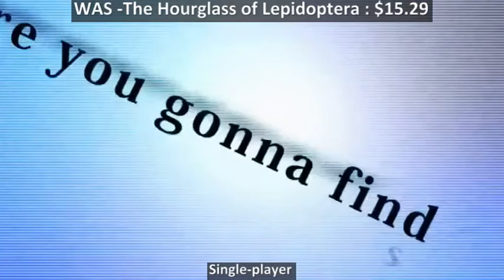Games released on Steam : December 15, 2015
0:00 Avaris 2: The Return of the Empress : $5.99

0:37 BanHammer : $2.99 (EA)

1:17 Element : $9.89 (EA)

1:42 Gem Wars: Attack of the Jiblets : $6.79

2:24 Squad : $39.99 (EA)

3:09 MicroRC Simulation : $3.99

3:41 Project Pulsation : $4.99

4:18 Pyramid Raid : $2.69

4:48 Hatoful Boyfriend: Holiday Star : $8.49

5:28 Star Crusade CCG : Free to play (EA)

5:53 WAS -The Hourglass of Lepidoptera : $15.29

6:18 Rubber Ducky and the Rainbow Gun : $0.89

6:47 Turnover : $7.49

7:22 Gigachess : $3.39
sp demo

8:04 Colony Assault : $7.99

8:32 Elite Dangerous: Horizons : $59.99 (EA)

9:16 Swords and Sorcery - Underworld - Definitive Edition : $13.49

9:57 Pay2Win: The Tricks Exposed : $3.99

10:47 GravBlocks : $2.99